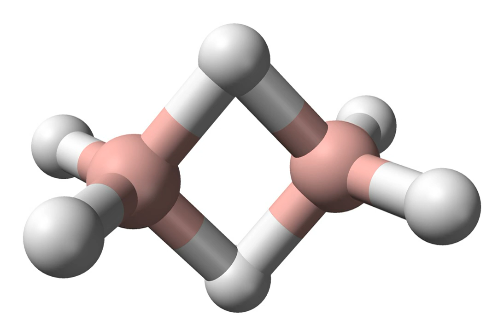Silane | Wikipedia audio article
This is an audio version of the Wikipedia Article:
Silane

SUMMARY
Silane is an inorganic compound with chemical formula, SiH4, making it a group 14 hydride.  It is a colourless, pyrophoric gas with a sharp, repulsive smell, somewhat similar to that of acetic acid. Silane is of practical interest as a precursor to elemental silicon.
"Silanes" refers to many compounds with four substituents on silicon, including an organosilicon compound.  Examples include trichlorosilane (SiHCl3), tetramethylsilane (Si(CH3)4), and tetraethoxysilane (Si(OC2H5)4).